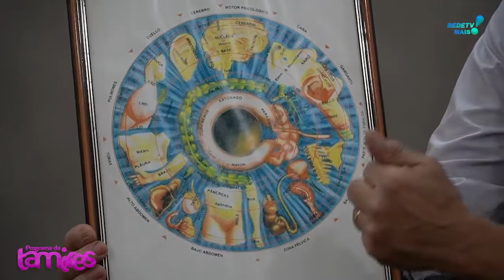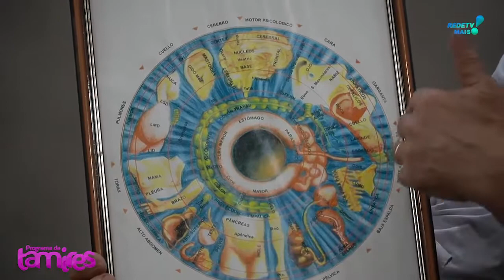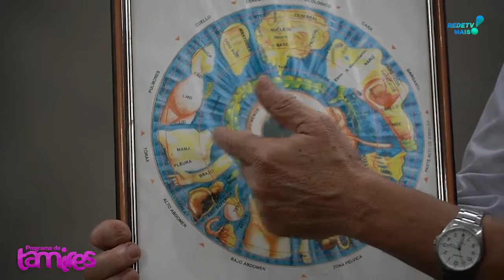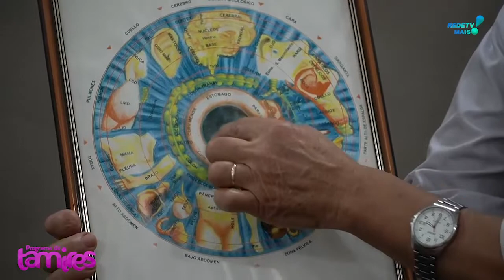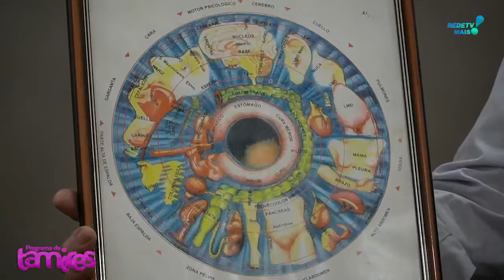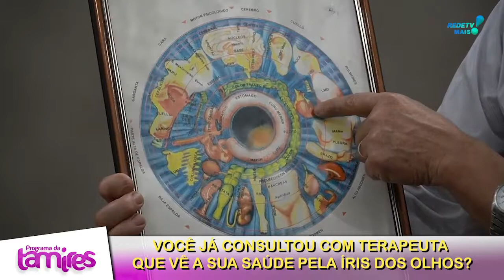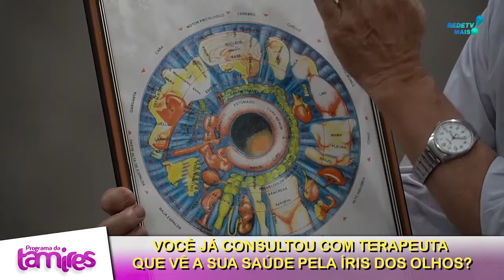Você já consultou Terapeuta que vê saúde pela íris dos olhos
Você já consultou com Terapeuta que vê a sua saúde pela íris dos olhos